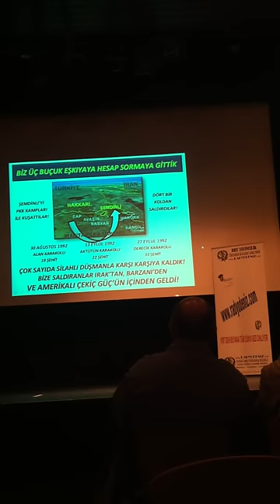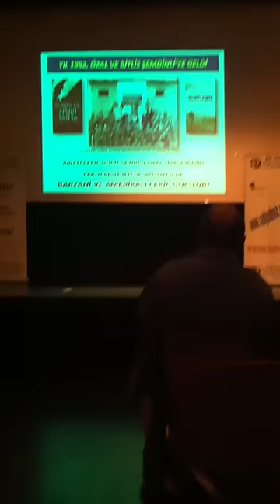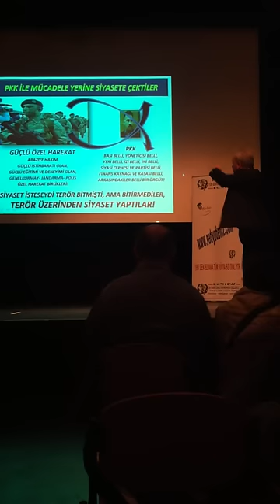4- Erdal Sarizeybek - PKK kimdir? Arkalarinda kim var?